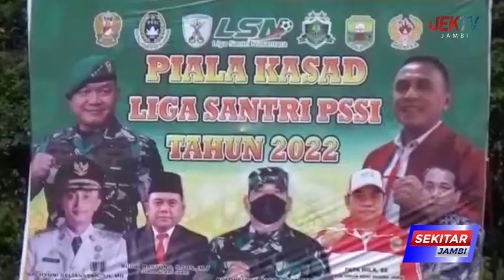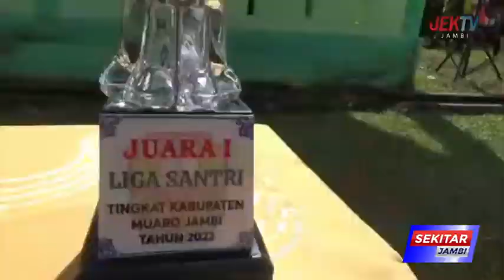PJ BACHYUNI HARAPKAN LAHIR BIBIT PESEPAK BOLA YANG MENJUNJUNG TINGGI SPORTIFITAS